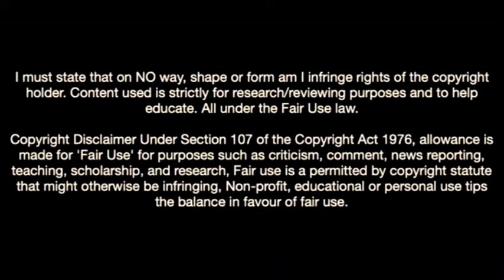15 Year Old Jardell Kanga Is Phenomenal